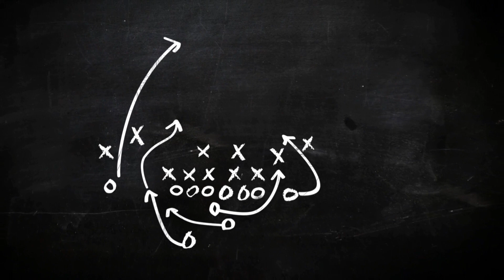mancing cesting di pantai indah bosowa.mancing pinggiran.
spotpantaiindahbosowa cestingikan strike ikan mancingmania coba coba mancing cesting di tempat wisata pantai indah bosowa..saya coba dlu mancing cesting muda mudaan ada cinta nya di spot ini..mancing mania. mantap